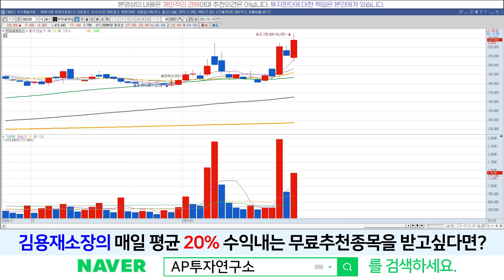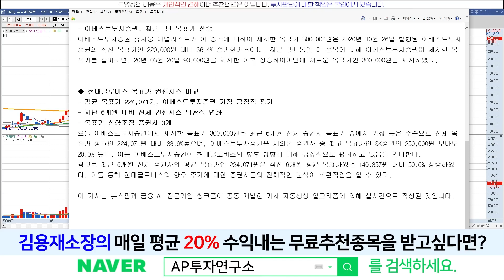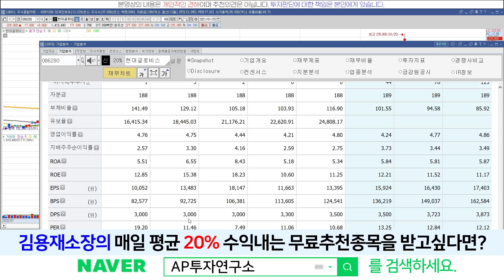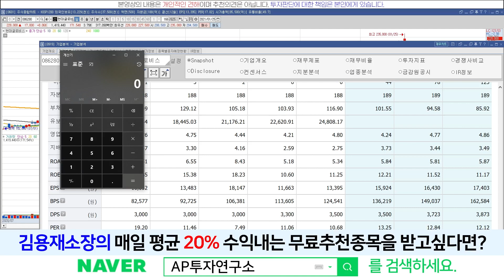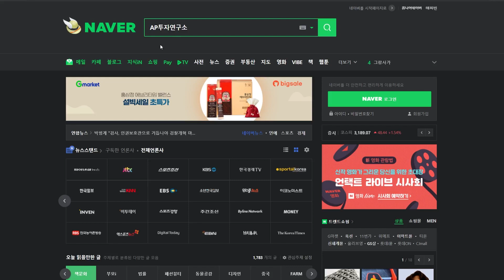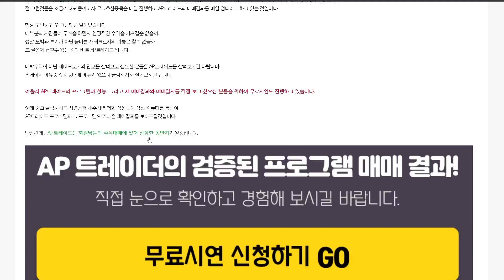현대글로비스(086280) - 27만원?